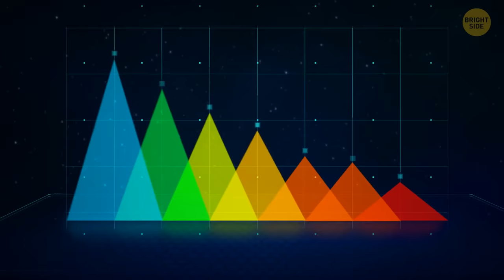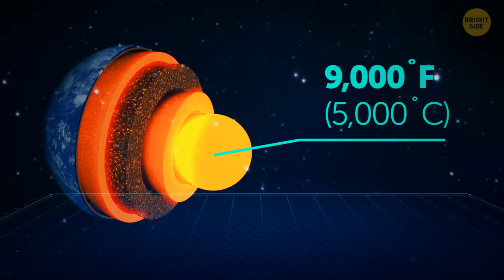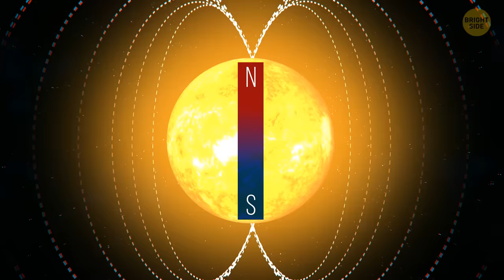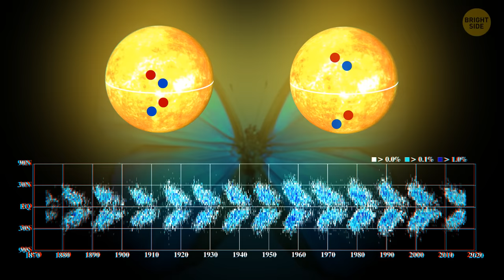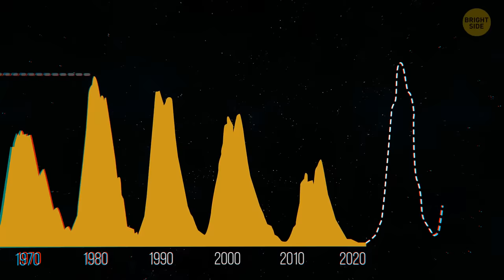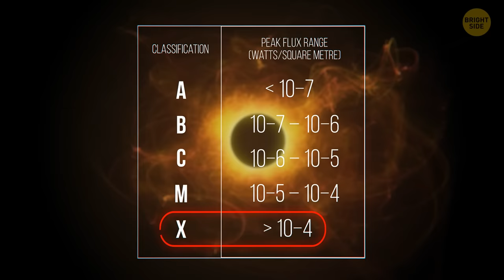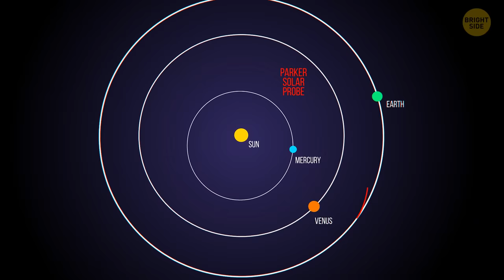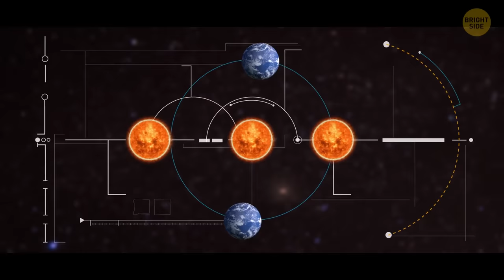What If the Sun Was In Other Colors?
Have you ever wondered what color is the Moon? Yellow is the most popular answer, but in fact,  our Sun contains absolutely all the waves of the light spectrum. It’s simultaneously red, blue, green, yellow – you name it. But what would happen if the Sun had a different color? If it was red, the whole world would look like it does during sunsets. And what if the Sun was green?